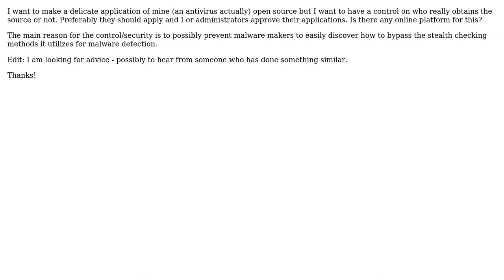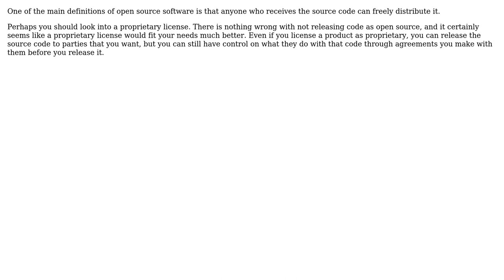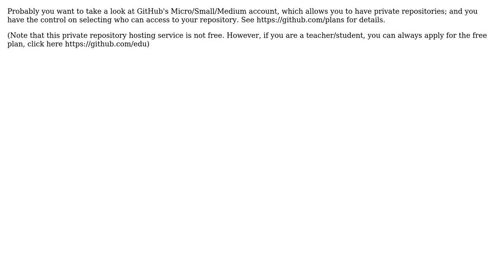Software Engineering: Secure Open Source? (3 Solutions!!)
Software Engineering: Secure Open Source?

With thanks & praise to God, and with thanks to the many people who have made this project possible! | Content (except music & images) licensed under CC BY-SA | Music | Images & others | With thanks to user Jan Hudec user Ida user davis_m user Chibueze Opata and the Stack Exchange Network Trademarks are property of their respective owners. You are responsible for your own actions.